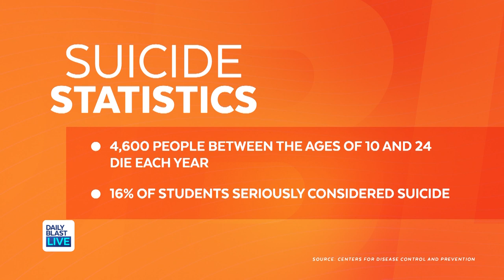Suicide Prevention with Rep. Dafna Michaelson Jenet